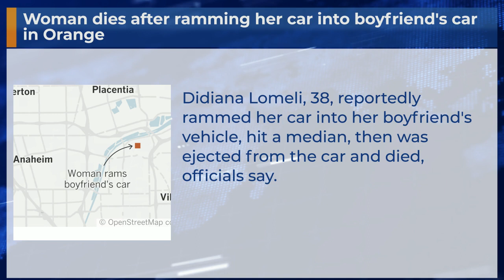Woman dies after ramming her car into boyfriend's car in Orange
Didiana Lomeli, 38, reportedly rammed her car into her boyfriend's vehicle, hit a median, then was ejected from the car and died, officials say.